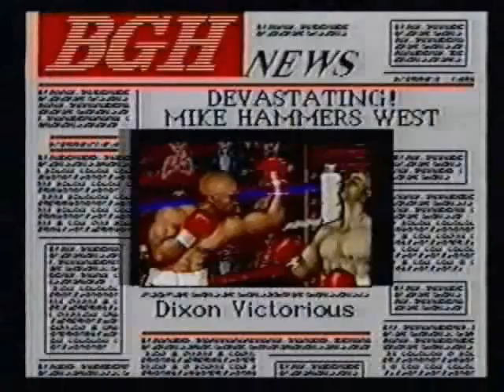DTysonator - 2007 - Greatest Heavyweights (Genesis) - All 1st Round Wins Speed Run